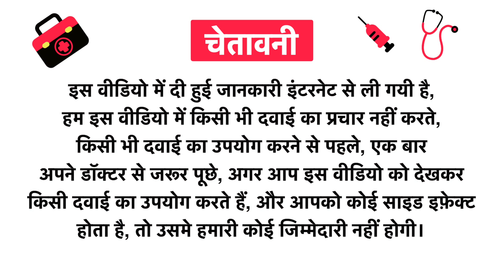Vedyaraj Vedliv Liver Care Capsule Uses in Hindi | Side Effects | Review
Vedyaraj Vedliv Liver Care Capsule Uses in Hindi | Benefits | Side Effects | Dose

Topics Covered in This Video
Vedyaraj Vedliv Liver Care Capsule Uses in Hindi
Vedyaraj Vedliv Liver Care Capsule Kis kaam aati hai
Vedyaraj Vedliv Liver Care Capsule Review
Vedyaraj Vedliv Liver Care Capsule Side Effects
Vedyaraj Vedliv Liver Care Capsule ke fayde in hindi
Vedyaraj Vedliv Liver Care Capsule how to use